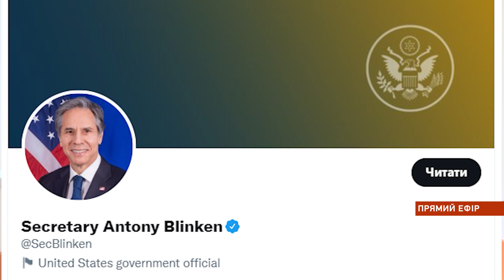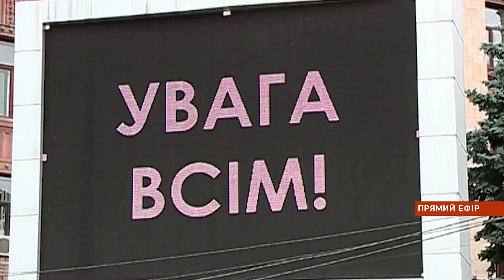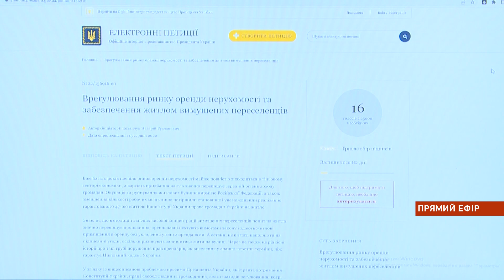НОВИНИ / РУЙНУВАННЯ У ЧАПЛИНОМУ, стан постраждалих, обстріляли Енергодар / 25.08.2022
Події, що трапились у Дніпрі та області станом на 25 серпня:
00:00 Новини
00:31 РЕПОРТАЖ З МІСЦЯ ПОДІЙ: наслідки руйнувань від ракетних ударів по смт "Чаплине"
02:57 Обстріл станції "Чаплине": як почувається постраждалий підліток?
06:02 Дніпропетровська обласна станція переливання крові потребує донорів
06:27 На День Незалежності в Україні була рекордна кількість тривог
07:00 Окупанти обстріляли Енергодар
08:14 Зоозахисники Нікополя просять допомогти чотирилапим безхатькам
10:16 Врегулювати ринок нерухомості - така петиція з’явилася на сайті Президента
10:38 ГІСТЬ СТУДІЇ - Сергій Головін про ситуацію на ринку нерухомості
17:19 Для молодих переселенців влаштували екскрурсію до мерії Кам’янського
18:24 Погода на 26 серпня